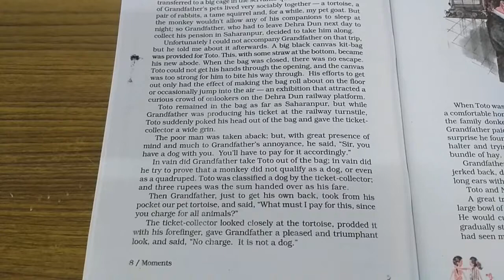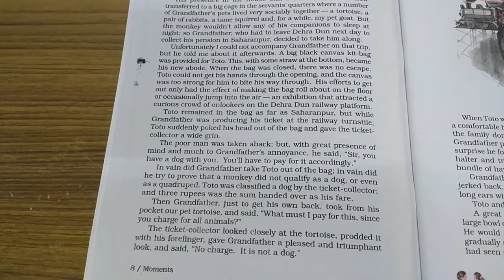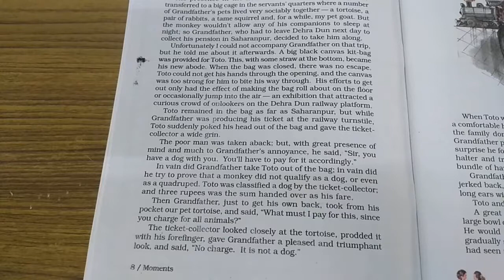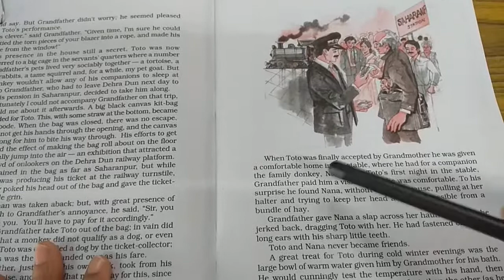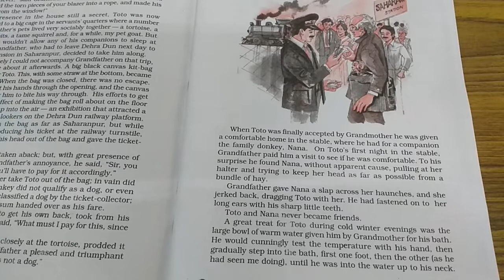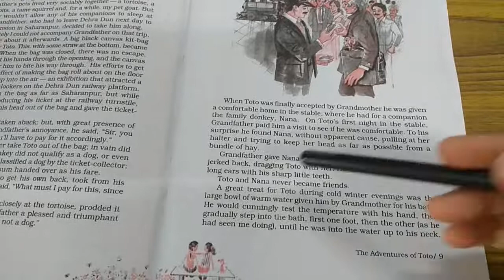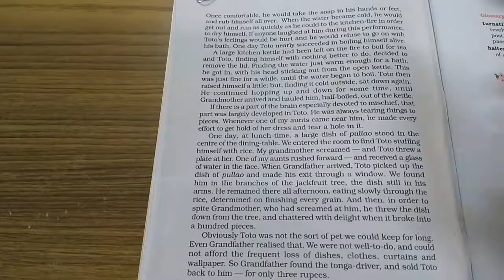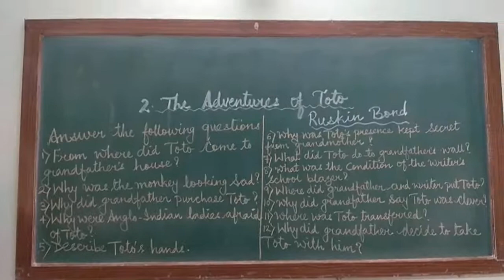STD - 9TH ENG.MED SUB : ENGLISH (F.L.) SUPPLEMENTARY CH -2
CONTINUATION - THE ADVENTURE OF TOTO